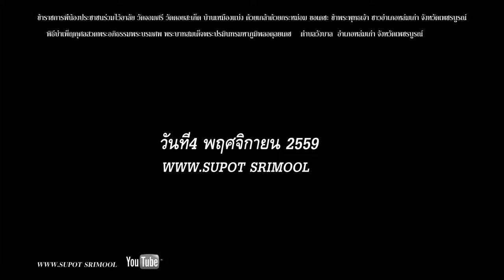สวดพระอภิธรรมวัดจอมศรี ดอยสะเก็ด ตำบลวังบาล อำหล่มเก่า HD1080P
สวดพระอภิธรรมถวายเป็นพระราชกุศล พระบาทสมเด็จพระปรมินทร์มหาภูมิพลอดุลยเดช  ข้าราชการเหล่าพี่น้องประชาชนอำเภอเก่า จังหวัดเพชรบูณ์ ขอน้อมรำลึกในพระมหากรุณาธิคุณหาที่สุดมิได้  สวดพระอภิธรรมวัดจอมศรี วัดดอยสะเก็ด หมู่ที่10 ตำบลวังบาล อำหล่มเก่า HD1080P  บันทึกเมื่อวันที่ 4 พฤศจิกายน 2559